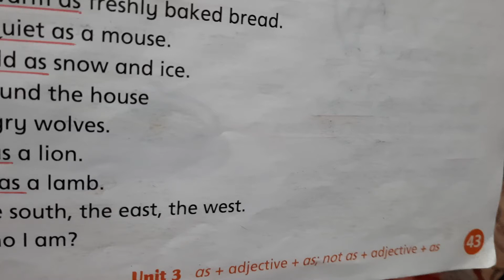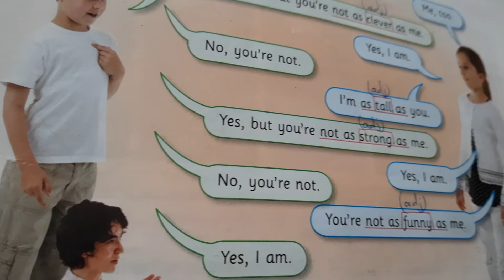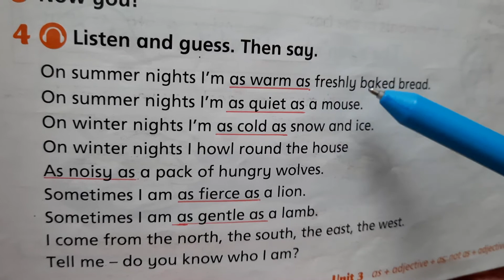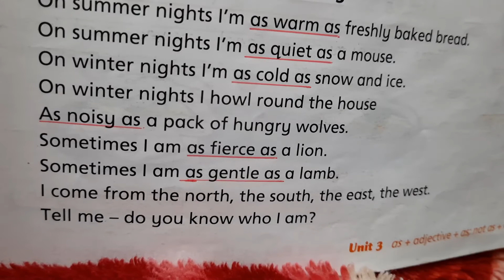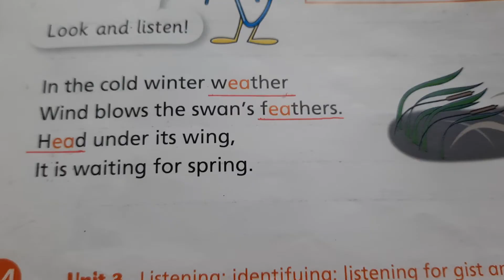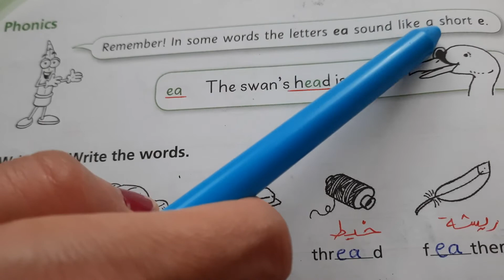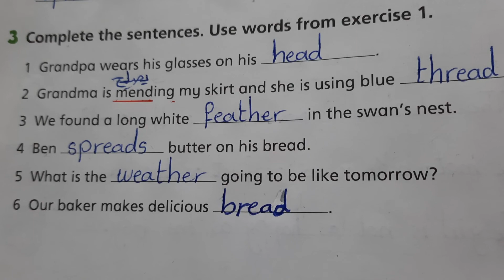Ms Mariam/4th grade/Phonics(ea)